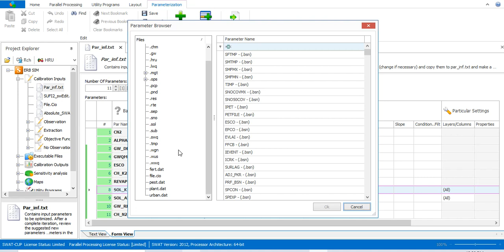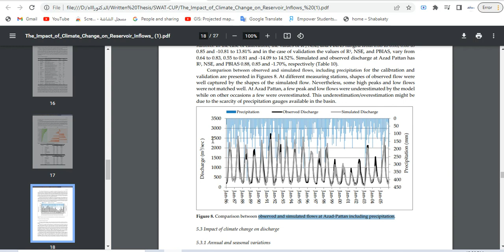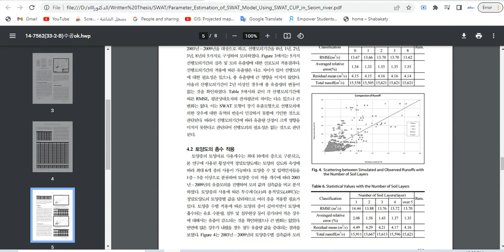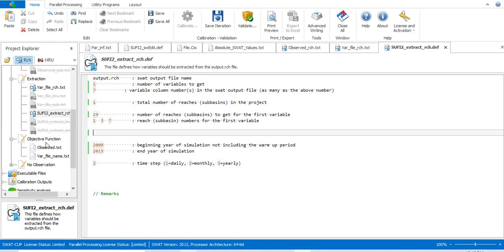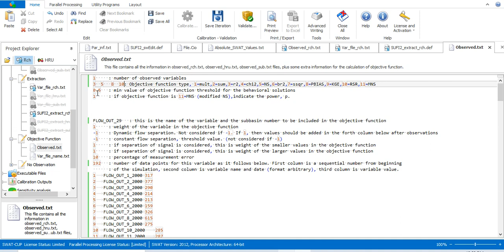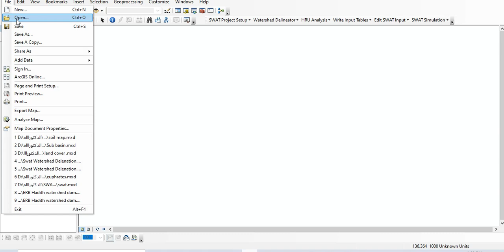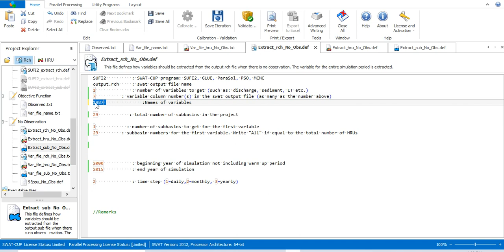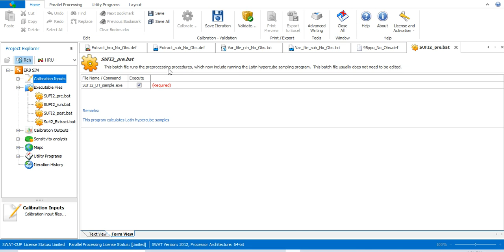All Calibration Input (SWAT_CUP)